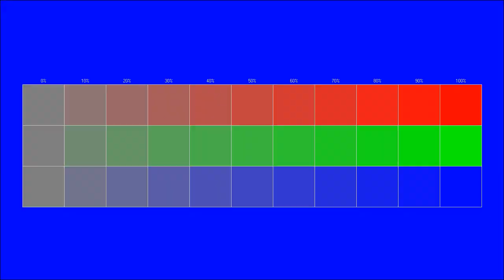Instrumental gratuit se poate folosi in scop personal si comercial www policam ro 8